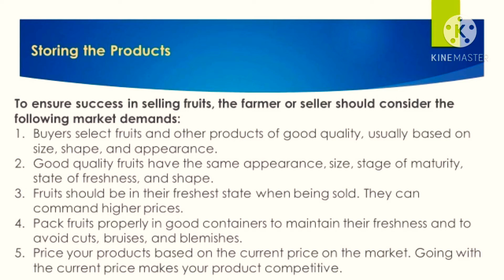TLE-6 Lesson 3 AGRICULTURE (Market Demands For Fruits)